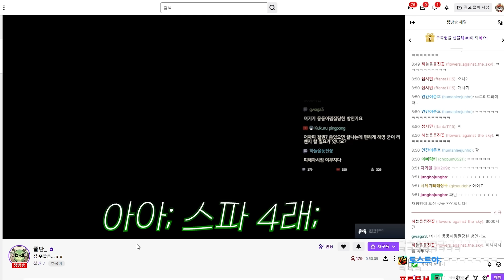철권7 - 친한 형 사기캐로 패기 ㅋㅋㅋ